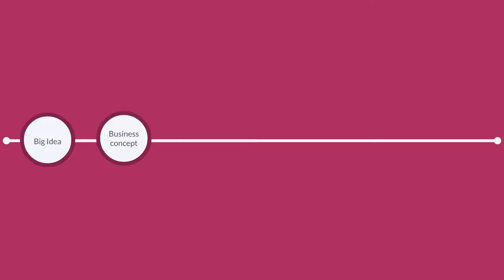MSU Startup Summit